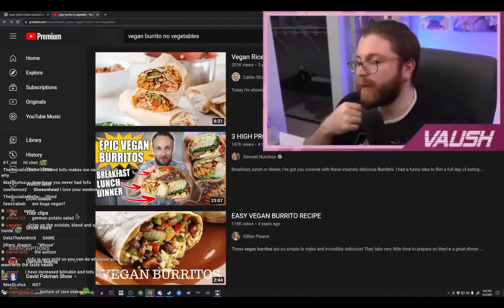Distracting Vaush with Vegan Junk Food